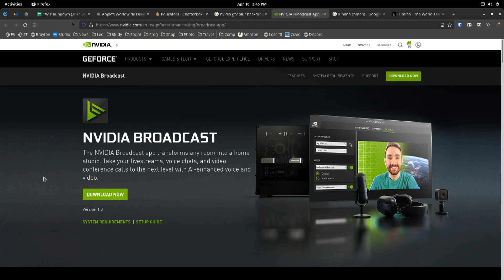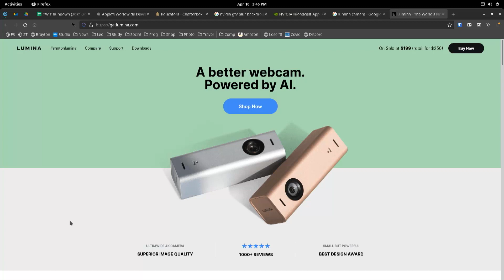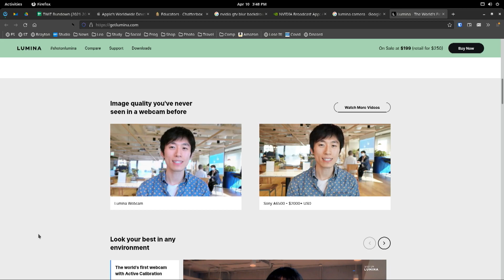Windows 11 Has AI Eyeballs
On This Week in Tech, Leo Laporte, Daniel Rubino, Mike Elgan, and Doc Rock discuss a few ways that artificial intelligence is trying to solve some of remote video streaming's shortcomings.

Guests: Daniel Rubino, Doc Rock, and Mike Elgan